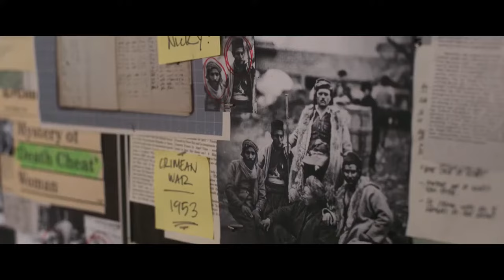Quynh is Back !! | The Old Guard | MOVIE CLIP HD 2020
A group of mercenaries, all centuries-old immortals with the ablity to heal themselves, discover someone is onto their secret and they must fight to protect their freedom.

Cast:

Charlize Theron as Andy (Andromache of Scythia)
KiKi Layne as Nile Freeman
Marwan Kenzari as Joe (Yusuf Al-Kaysani)
Matthias Schoenaerts as Booker (Sebastian le Livre)
Luca Marinelli as Nicky (Nicolo di Genova)
Chiwetel Ejiofor as Copley

The footage contained herein is property of Netflix.